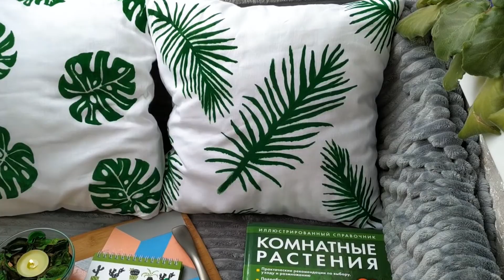СПАГЕТТИ с Креветками в Сливочном Соусе | ВКУСНАЯ Паста дома | Итальянская кухня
Рецепт - топчик. Готовится очень просто, очень быстро. И при этом выходит ну ооооочень вкусно!))

Обязательно загляните к ней!))

Ингредиенты:
- 250-300гр пасты (спагетти, тальятелле и т.п.)
- 300гр чищенных креветок
- 2 зубчика чеснока
- 200мл сливок (10-20%)
- соль, перец
- растительное масло и кусочек сливочного для жарки

Пасту варим в подсоленой воде то количество времени, которое указано на вашей упаковке (обычно это 5-10 минут, в зависимости от вида пасты).

Параллельно на сковородку наливаем немного оливкового масла, добавляем кусочек сливочного (с ним будет вкуснее), и выдавливаем пару зубчиков чеснока. Секунд 15 обжарили чеснок и добавляем креветки (предварительно очищенные). Их тоже буквально минуту-две обжарили, чтобы креветки подрумянились и заливаем сливками.
Добавляем немного соли и перца, делаем слабый огонь и тушим минут 5, чтобы соус уварился и стал гуще.

Спустя эти 5 минут у вас как раз сварится паста. Сливаем воду и добавляем отваренные спагетти к креветкам. Перемешиваем их в сливочном соусе  и паста готова.

При подаче посыпаем тертым пармезаном и уплетаем в горячем виде))

Ваша Вика Виноградова и канал Рецепты для лентяев))

сео (на мотив песни кантаре)
тут сео... о-о.
про паста...о-о-о-о...
спагетти с креветками жру
и в сливочном соусе подаю

Здесь должны мы отметить что в видео паста с креветками
Рассказать как приготовить пасту просто и быстро
Ведь все ищут какое же сделать нам блюдо с креветками
И поэтому вкусная паста - это оно!

Все, заканчиваю пытаться срифмовать то, что не рифмуется. Просто напишу, что тут у нас есть креветки и итальянская паста, и как приготовить пасту с креветками. Все это складываем вместе и получаем - паста рецепт.

Смело готовим пасту, причем готовим дома (если вы начнете ее готовить на улице - придется делиться с прохожими). Поэтому дома и только дома. Как сделать пасту, как приготовить пасту с креветками дома, как приготовить пасту дома, паста дома - все ищут дома-дома-дома.

У нас тут итальянская кухня, спагетти и паста в домашних условиях. И крааааайне однообразные ключевые слова.
Что еще сказать? Конечно что это паста с креветками в сливочном соусе, сливочная паста с креветками и паста в сливочном соусе. Да-да, в сливочном соусе. В каком соусе? Правильно! Это спагетти в сливочном соусе!

Здесь паста рецепт, паста в домашних условиях. Крутое такое блюдо с креветками в стиле итальянская кухня.  Поэтому как сделать пасту - не вопрос. Вопрос: как сделать, чтобы была паста в домашних условиях и блюдо с креветками. Хотя, как сделать пасту - все-таки тоже вопрос.

Фух, вроде разобралась с этим дурацким сео. Все. Подпись в конце: Вика Виноградова, канал с рецептами для лентяев.
И на этом я пойду)) Все хорошего дня, кто дочитал зачем-то этот бред))